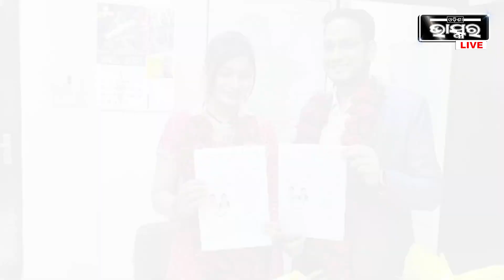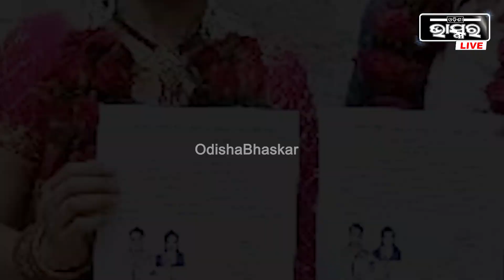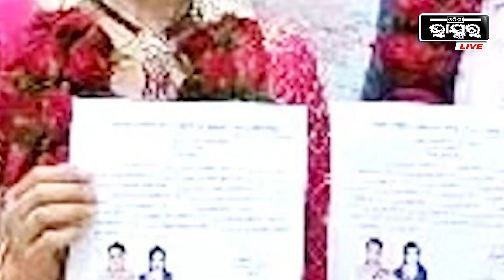ବିବାହ କଲେ IAS ଓ IPS....ବାହାଘରରେ ଉଭୟ ଖର୍ଚ୍ଚ କରିଛନ୍ତି ୨ହଜାର ଟଙ୍କା...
ବିବାହ କଲେ IAS ଓ IPS. ବାହାଘରରେ ଉଭୟ ଖର୍ଚ୍ଚ କରିଛନ୍ତି ୨ହଜାର ଟଙ୍କା... ତିଶଗଡର ରାୟଗଡ ଜିଲ୍ଲାରେ ଟ୍ରେନି ଆଇଏଏସ୍ ଅଧିକାରୀ ଯୁବରାଜ ମର୍କଟ ତେଲେଙ୍ଗାନା କ୍ୟାଡର ଆଇପିଏସ୍ ଅଫିସର ପି ମୋନିକାଙ୍କୁ ନିଜ ଜୀବନ ସାଥି ଭାବେ ଗ୍ରହଣ କରିଛନ୍ତି । କୋର୍ଟ ରୁମରେ ଦୁହେଁଙ୍କର ଜୟମାଳା ନୀତି ହୋଇଥିଲା ।